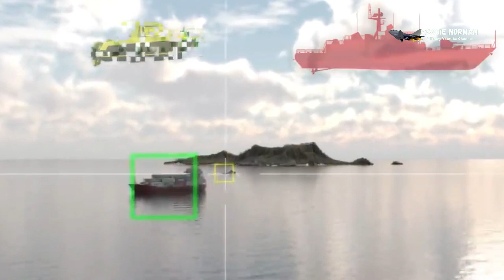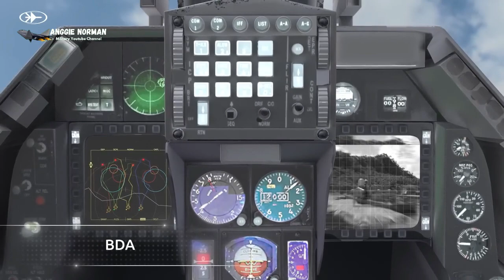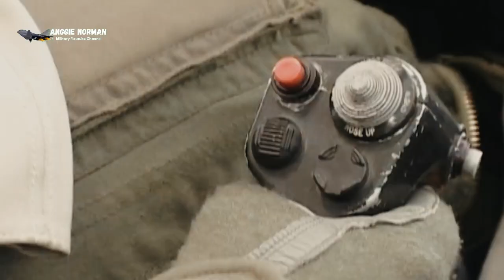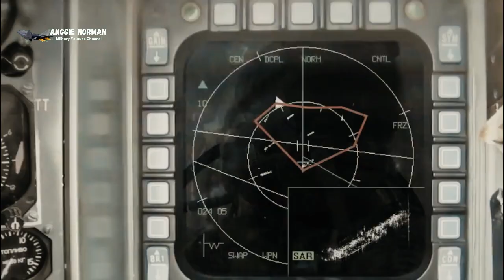Get Ready! Rafael Israel Unveils Jaw-Dropping 5th Gen Missile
Rafael Advanced Defense Systems Ltd. is proud to introduce Ice Breaker: the long-range, autonomous precision-guided missile system, enabling significant attack performance against a variety of high-value land, and sea targets.

Ice Breaker is an aerial force-multiplier designed to overcome modern warfare arena challenges through RAFAEL's legacy of high-end precision-guided solutions.

1. Attack Weapon System.

Sea Breaker is a fifth generation precision-guided, autonomous, long-range anti ship and land attack missile system. It is being designed and developed by Rafael Advanced Defence Systems. It can be launched from either ships or land.

Rafael Advanced Defense Systems unveiled a new long-range strike missile,t the air launched version of this missile is known as Ice Breaker.

2. Capabilities.
3. The Challenge.
4. The Solution.
5. Ice Breaker Missile Carrier.
6. Benefits.
7. Related Solutions.
8. Consumer Interest.
9. Rafael Collaborates with the US.
10. Lockheed and Raytheon have a working relationship with Rafael.

This is very useful information today, I hope it is useful and becomes knowledge for all of you. See you later.

♥ credits ♥
Articel : rafael.co.il
Videos Source : RAFAEL Advanced Defense Systems Ltd.